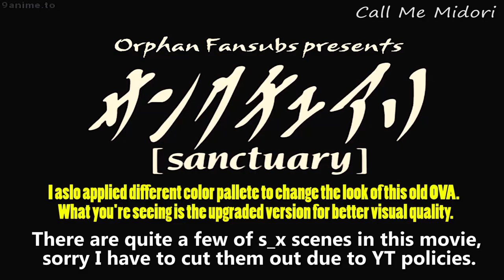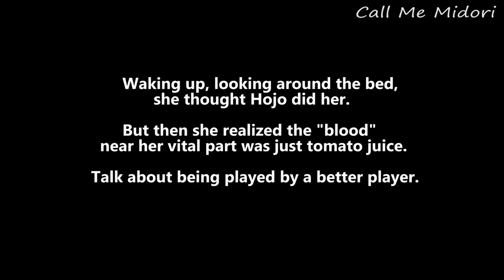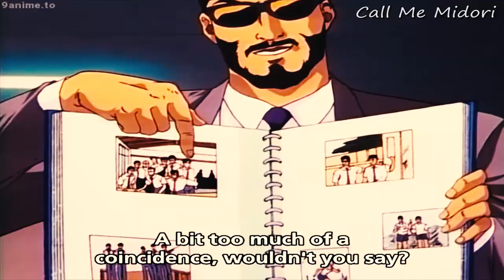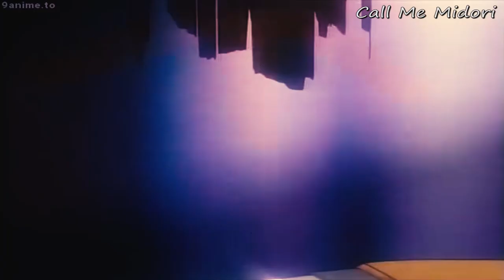サンクチュアリ [1996] Ⓜ Hojo X Asami ✪ Sanctuary [The Introduction] 川 熊本 ジギング 九州 バス釣り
サンクチュアリ [1996] Ⓜ Hojo X Asami ✪ Sanctuary [The Introduction]

 川 バス釣り ジギング 九州 熊本